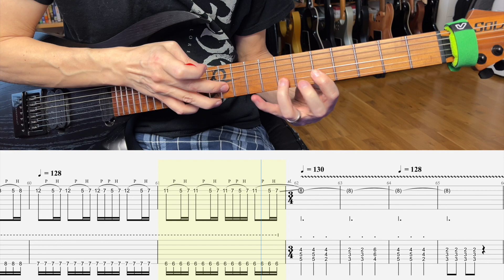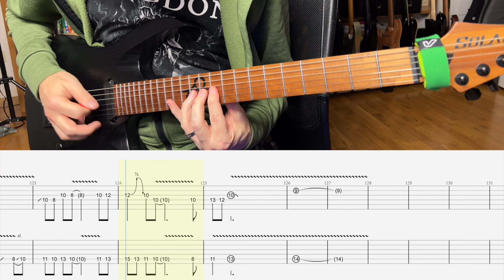Ghost - Stand By Him (Guitar Playthrough with Tabs)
Stand By Him from Ghosts debut album "Opus Eponymous".

I got a lot of help transcribing the song through and old guitar lesson:

Transcription should be pretty accurate, playthrough a bit more dodgy but hope you'll enjoy it! And the solo is recorded weeks later since I had to spend two weeks extra just to try and get a passable version of it, tapping is not a strong suit for me;-)

D-standard tuning

Gear:
Solar Guitar AB1.6BOP Artist LTD